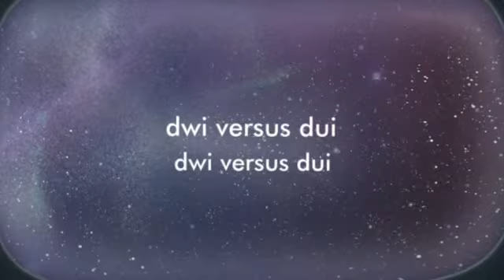standard lawyer fees for bankruptcy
Should you ever find yourself faced with a DUI charge, your best solution should be to use these guys

The services of a DUI attorney. DUI attorneys and DWI lawyers are highly trained within the DWI and DUI laws of one's state, and often they can lessen your fines or penalties.

los angeles dui lawyer

Because the department of motor vehicles has asked police to just take owners' licenses upon drunk a driving arrest, administrative permit revocation (ALR), some people are straight away interested in getting their licenses back. This requires a person to quickly get an SR-22 form (SR22) from their automobile insurance company, agent or broker and file this 'Evidence of Finanical Responsibility' form with the DMV. DuiAttorneyFTW.com gives primary insurance quotes for anyone trying to lessen their sky-rocketing vehicle car insurance rates.

Others are concerned about going to court and the chance of going to jail. They, thus, must seek the advice of the local DWI attorney or DUI lawyer who focuses on drunk driving - some body who understands the dui laws and rights of the arrested for drunk driving.

Meanwhile, the matter of the drinking problem or substance-abuse is just a issue that the DUI or DWI offender may be faced with. We offer data linked to substance abuse, alcohol, drug and drinking problems. We also encourage proven ways to reduce drunk driving in the form of alcohol air testers (breathalyzers), alcohol analyzer systems and instructional films for schools and programs.

dui attorney - los angeles - dui lawyer los angeles ca alhambra courthouse los angeles dui lawyer dui first offense parole violation